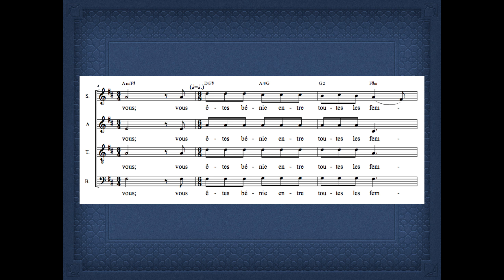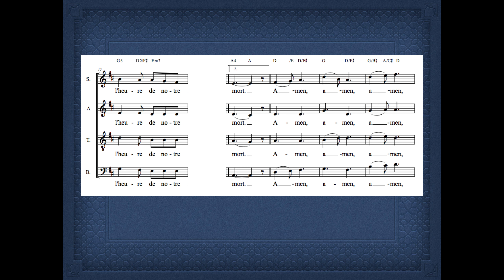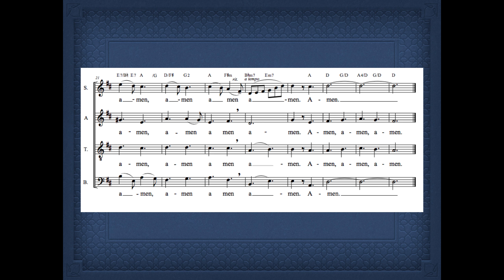Je vous salue, Marie / B. Roy